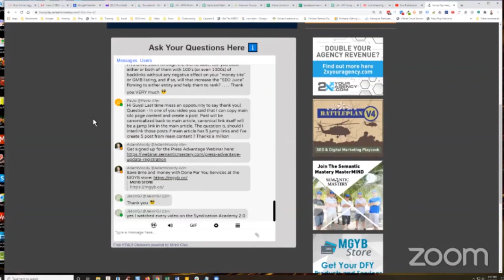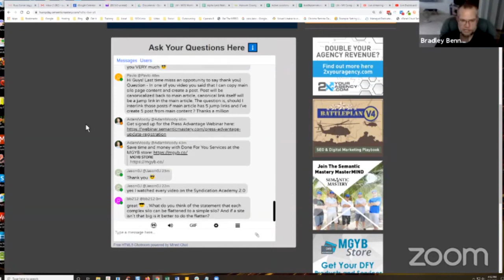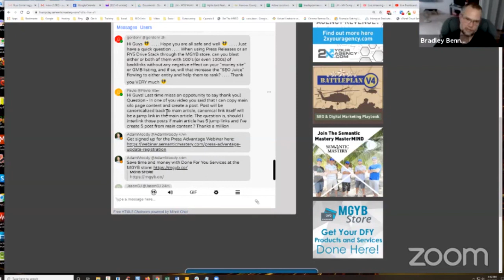Should You Interlink A Post If The Main Article Has 5 Jump Links?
In episode 299 of our weekly Hump Day Hangouts one viewer asked if you should interlink a post if the main article has 5 jump links.

The exact question was:

Hi Guys! Last time misss an oppotunity to say thank you) Question - In one of you video you said that I can copy main silo page content and create a post. Post will be canonicalized back to main article, canonical link itself will be a jump link in the main article. The question is, should I interlink those posts if main article has 5 jump links and I've create 5 post from main content ? Thanks a million